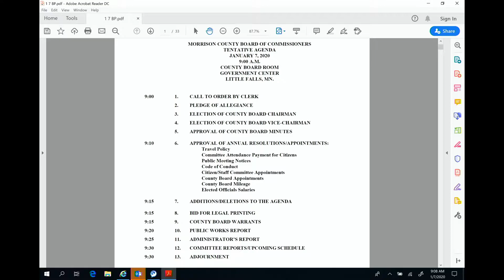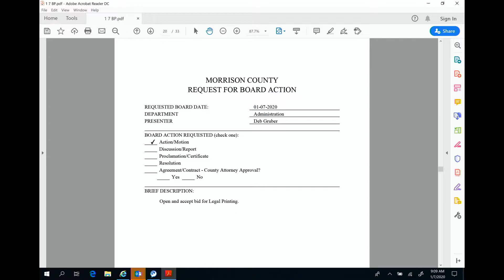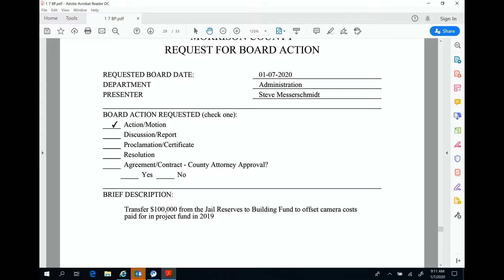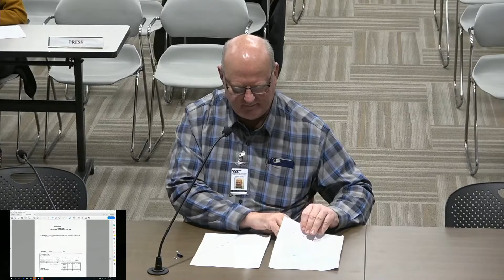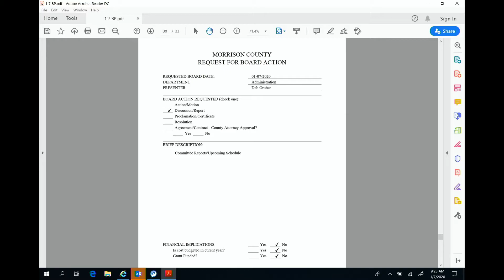Morrison County Board Meeting January 7, 2020